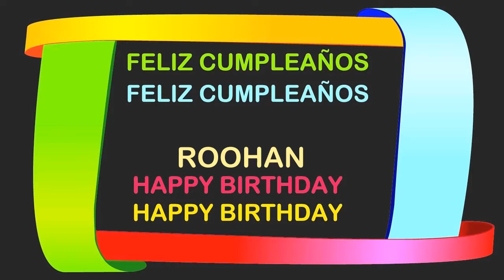Roohan Birthday Postcards & Postales